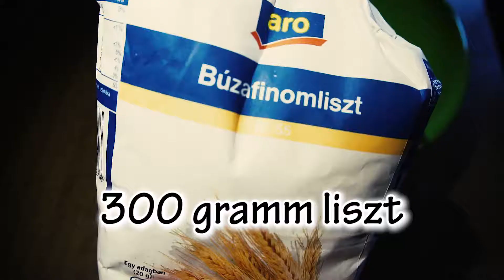Kiki Konyhája - Tökös Muffin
Egyszerűbb mint az egyszeregy!
Mindent összekavarol és megsütöd, persze adadolg ki formákba. Részletek a videóban!